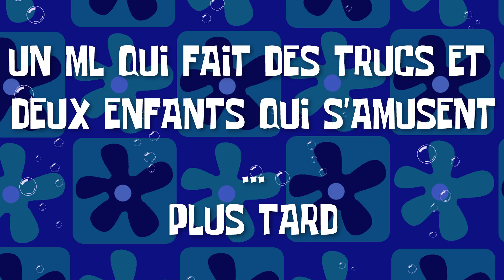Les Aventuriers #27 - Au revoir le Gros Coffre... Et le Lag !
Nouvel épisode des Aventuriers, la série Minecraft où Edo, ML et Auré partent à l'aventure (un peu) et font des bêtises (beaucoup) !

Et de mon côté les épisodes sortent les Mardi et samedi à 17h :)

Liens utiles :)